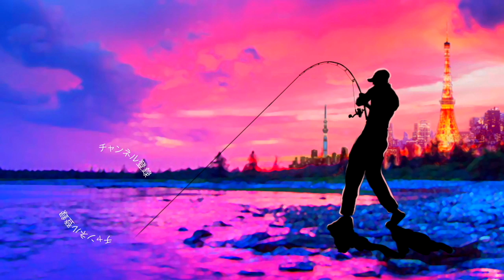ジャッカルの沈む虫「リボルテージ RV-BUG」を見えバスに投げると？ バス釣り ジャッカル リボルテージ RV-BUG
ジャッカルの沈む虫「リボルテージ RV-BUG」を見えバスに投げるとって事で藤田京弥プロ監修の沈む虫でサイトフィッシングに挑戦です

最近練習中の釣り方ですが今回は吊るしてチョンチョンする方法では無く、見えバスの進行方向に置いて食わせる作戦が成功しました！

詳しい投げる位置などは是非、動画をご覧くださ〜い

2019年度は引き続き去年デプスの「コンツアージグ」＆「ブルフラット」で練習したジグストの釣りを色々なルアーに応用して巨大なブラックバスを狙って行きます！ライトリグ方面では去年よりゲーリーヤマモト大好きな釣りガール、メグタスが加わったのでそれぞれ分担して色々なルアー、釣り方に挑戦して行きますよ〜！

TurikouTVの動画
19アンタレスに真紅のスコーピオン⁉︎シマノの2019最新リールが遂に情報解禁！
19アンタレスはアンタレスミニ⁉︎ シマノの総合カタログが素敵過ぎる